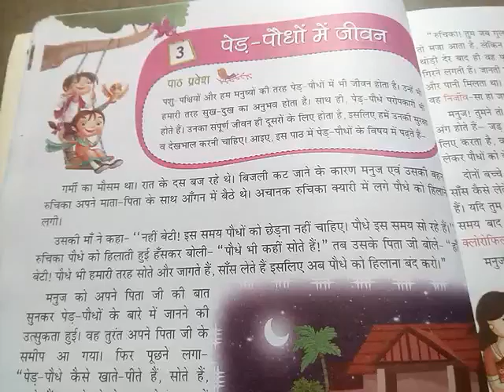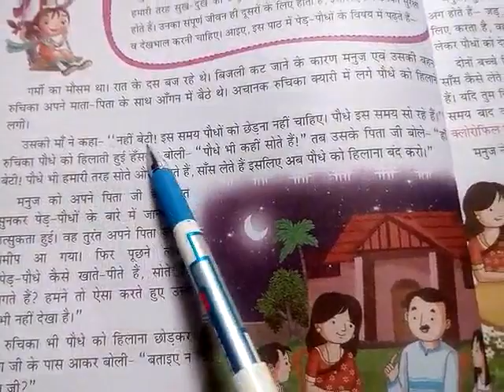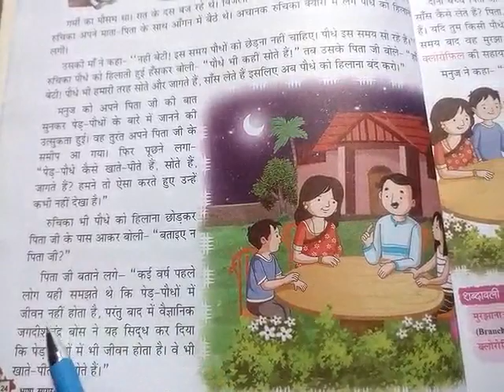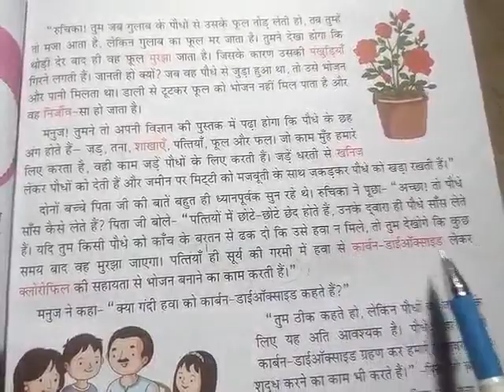life in plants Hindi chapter